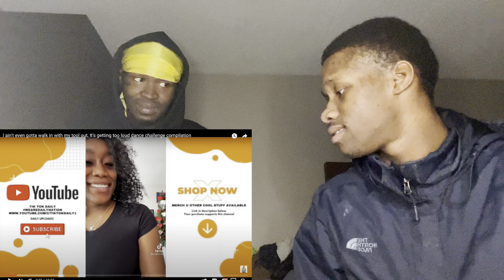It’s getting to loud / I ain’t even gotta walk with my tool out challenge REACTION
Today i will be reacting to It’s getting to loud / I ain’t even gotta walk with my tool out challenge REACTION w/ mike  | This video is another Banger banger banger!! YESSSIR